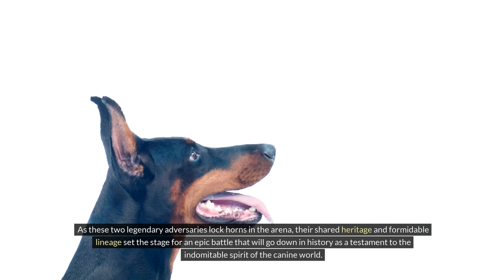Battle of the Breeds: Rhodesian Ridgeback vs Doberman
In this epic clash of titans, we bring you the Battle of the Breeds between the fearless Rhodesian Ridgeback and the powerful Doberman. These two formidable dog breeds are known for their intelligence, strength, and loyalty, making this showdown one for the ages. Prepare to witness a fierce competition as these two breeds go head-to-head in a series of challenges to determine which one will come out on top. From agility tests to obedience trials, each dog will showcase their unique skills and abilities, leaving viewers on the edge of their seats. Don't miss out on the excitement as we crown the ultimate champion in this battle of the best. Who will emerge victorious – the Rhodesian Ridgeback or the Doberman? Tune in to find out!

Animal Oxytocin
The Cagdot
Andy Krueger Dog Training
Physical Dose
Bobby Doggy
Jaw-Dropping Facts
Smelly Belly
Doggy Drifts
Modern Malinois
The Rott
Doggy Digs

Battle
Breeds
Rhodesian Ridgeback
Doberman
Showdown
Comparison
Canine
Dogs
Confrontation
Competition
Strength
Agility
Power
Versus
Matchup
Analysis
Characteristics
Differences
Similarities
Fight

Watch as two legendary dog breeds, the Rhodesian Ridgeback and the Doberman, face off in an epic showdown! Witness the clash of strength, agility, and loyalty as these canine titans go head-to-head. From their origins to their unique characteristics, explore the fascinating world of these breeds in this thrilling battle video! Featuring expert analysis, comparisons, and insights into the Rhodesian Ridgeback and Doberman, this video is a must-watch for dog enthusiasts everywhere!

Your queries -
rhodesian ridgeback
the pet perspective
dog breeds
dog fight
dog battle
doberman
rhodesian ridgeback vs doberman
dog agility
dog intelligence
canine clash
canine combat
dog rivalry
dog tactics
canine strengh

rhodesian ridgeback vs kangal
rhodesian ridgeback vs lion
rhodesian ridgeback vs coyote
rhodesian ridgeback vs
rhodesian ridgeback vs rottweiler
rhodesian ridgeback vs cane corso
rhodesian ridgeback vs pitbull
rhodesian ridgeback vs
rhodesian ridgeback vs lion fight
rhodesian ridgeback vs lion real fight
rhodesian ridgeback vs dogo argentino
doberman vs rottweiler
doberman vs german shepherd
doberman vs pitbull
doberman vs coyote
doberman vs snake
doberman vs husky
doberman vs cane corso
doberman vs belgian malinois
doberman vs rottweiler fight
doberman vs malinois
doberman vs boxer
doberman vs pitbull fight to death
doberman vs german shepherd fight
doberman vs wolf
Rhodesian Ridgeback or Doberman: Better guard dog?
Dobermans vs Rhodesian Ridgebacks: Which is tougher?
Who's more protective: Doberman or Rhodesian Ridgeback?
Rhodesian Ridgeback vs Doberman: Guarding capabilities?
Which breed makes a better family protector: Doberman or Rhodesian Ridgeback?
Dobermans or Rhodesian Ridgebacks: Top guard dog traits?
Can Dobermans match Rhodesian Ridgebacks as guardians?
Rhodesian Ridgeback or Doberman: Home security showdown?
Are Dobermans or Rhodesian Ridgebacks better at protecting homes?
Doberman vs Rhodesian Ridgeback: Security dog essentials?
Rhodesian Ridgeback vs Doberman: Guard dog skills compared?
Dobermans vs Rhodesian Ridgebacks: Defense capabilities assessed?
Can Rhodesian Ridgebacks rival Dobermans in guarding abilities?
Doberman or Rhodesian Ridgeback: Better for family safety?
Rhodesian Ridgeback vs Doberman: Protective instincts examined?
Doberman vs Rhodesian Ridgeback: Guard dog training differences?
Which breed offers better security: Doberman or Rhodesian Ridgeback?
Rhodesian Ridgeback or Doberman: Ultimate family guardian?
Doberman vs Rhodesian Ridgeback: Which breed is more alert?
Are Dobermans or Rhodesian Ridgebacks naturally inclined to protect?

Robert Cabral
The Cagdot
Physical Dose
Doberman Planet
Jaw-Dropping Facts
Zak George - Dog Training Revolution
The Dodo
Smelly Belly
Doggy Drifts
Modern Malinois
The Rott
Doggy Digs
The Pet Collective Doberman Pinscher
Doberman
Dobe
dog breed
working dog
guard dog
family dog
dog training
dog behavior
dog care